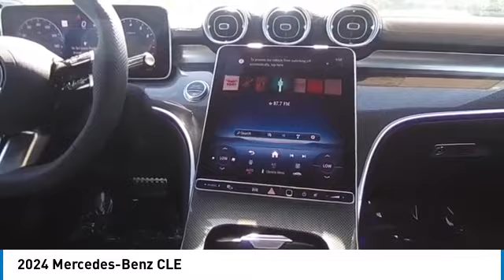2024 Mercedes-Benz CLE CMT243184